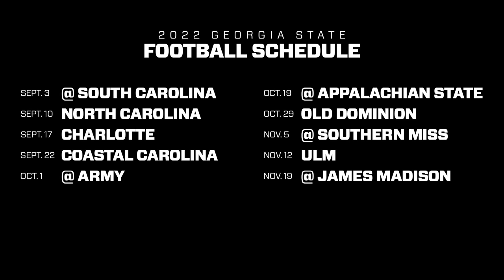GSU FB: The 2022 Schedule is Unveiled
Home games against Atlantic Coast Conference foe North Carolina and in-state rival Georgia Southern, the season-opening game at South Carolina and a pair of midweek contests highlight Georgia State's 2022 football schedule, announced Tuesday by the Sun Belt Conference.